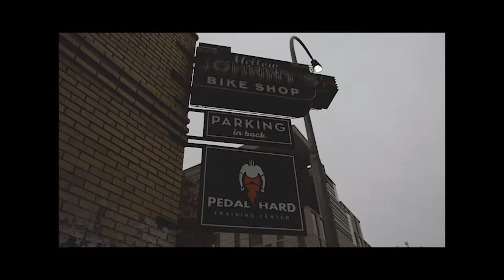Juan Pelota Cafe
MatthewGattozzi.com

Lance Armstrong owns this cafe - Juan Pelota Cafe. Seems random? Not really. Juan Pelota is connected to Mellow Johnny's Bike Shop. Bike teams ride in and out of here. The bike enthusiasts of Austin all come here, to fix their bikes. Lance Armstrong's yellow Tour De France jerseys are all hanging in the shop.

Overall, this coffee spot is amazing with an even better community. This coffee shop is the definition of engaging the community. If you have not been to Juan Pelota, this is a unique coffee shop of Austin.

Equipment:
Nikon D3200

Glades - Drive (Mt. Eden Remix)